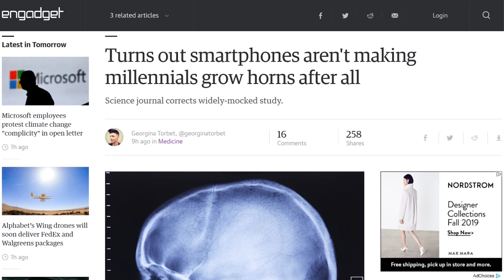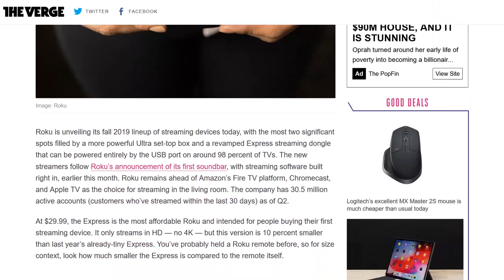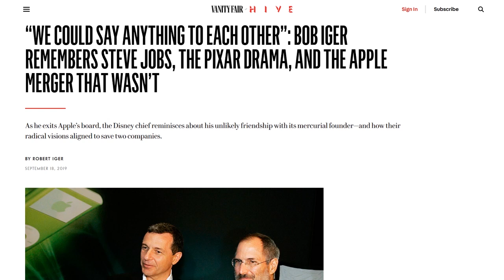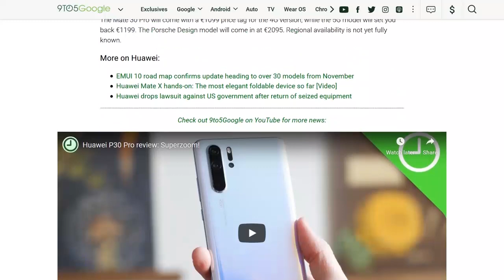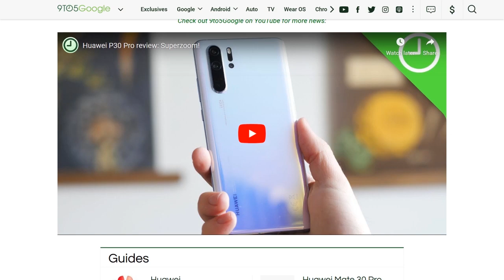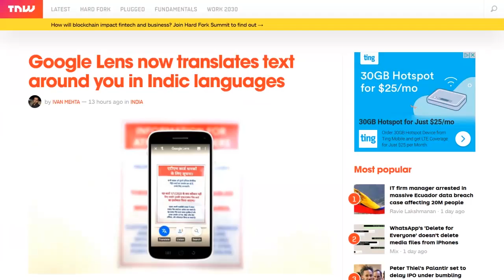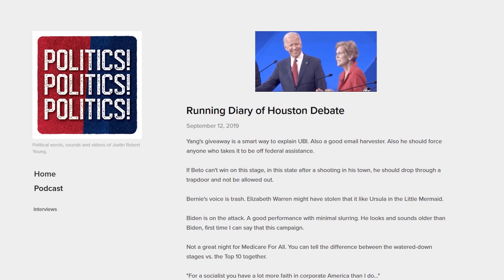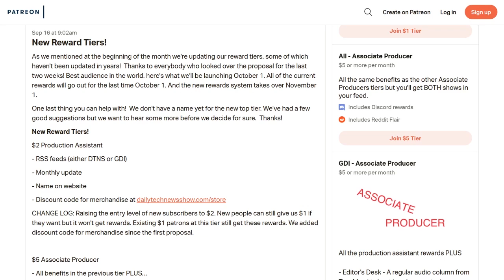Bob Iger's Bromance - DTNS 3620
Jeff Bezos announced Thursday that Amazon has signed on to The Climate Pledge, Roku released updates to its Express and Ultra streaming boxes, and Google launched a new platform within the Google Pay app in India.

Today’s guest:
Justin Robert Young

Next guest:
Lamarr Wilson